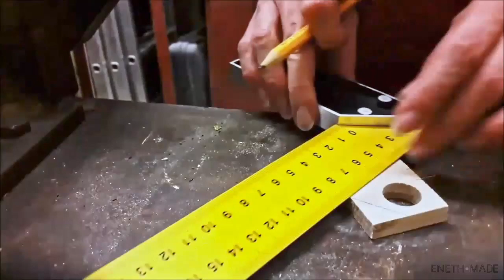How to make a wooden ring without a lathe | DIY oak ring with limited tools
To make this wooden ring without a lathe, all you need is a hacksaw, a drill with a spade bit, a sander, and a rotary tool with a sanding bit. And of course some wood.

If you need further info, be sure to turn on closed captions.